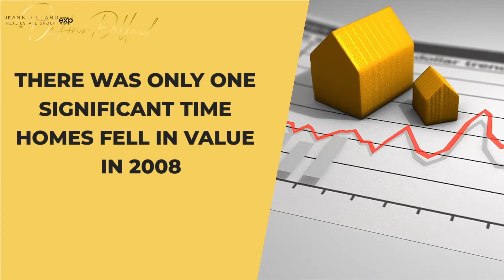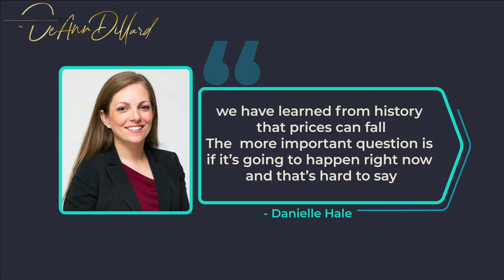Here's My National Market Update for July 2022!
Check this out! Here is my National Market Update for the month of July 2022! In this video, I'll discuss the changes we are seeing in the market and how these changes can affect your current home value or your ability to buy. This national market update is for you to keep yourself up to date with the shifts in the real estate market.

ARE YOU LOOKING TO BECOME A REAL ESTATE AGENT?